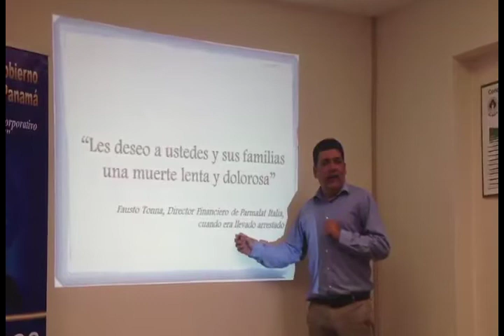Taller sobre Gobierno Corporativo para periodistas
La International Finance Corporation (IFC), miembro del Grupo del Banco Mundial; la Fundación Agence France-Presse (AFP), Instituto de Gobierno Corporativo de Panamá (IGCP), el Consejo Nacional de Periodismo (CNP) y el Colegio Nacional de Periodistas de Panamá (CONAPE); realizaron en colaboración el taller interactivo "Reportaje sobre Gobierno Corporativo", para comunicadores especializados en finanzas, en el salón de conferencia de FUDESPA.

La coordinación general de este taller fue responsabilidad de IGCP, que es una organización privada, sin fines de lucro, con más de seis años de operación. Fue creada bajo la recomendación del Banco Mundial, basado en los resultados de un informe realizado sobre gobierno corporativo en Panamá en el año 2004. En aquel entonces, Comisión de Valores promovió y sugirió al sector privado y empresarios claves la conformación de una organización privada para promover las buenas prácticas, elaborar guías, hacer docencia y crear conciencia al público sobre gobierno corporativo en Panamá.

El acto contó con las ponencias de Aldo Gamboa de la AFC, periodista argentino especialista en temas financiero de la Agence France-Presse; Carlos Barsallo, especialista legal financiero y director del IGCP, Edwin Ríos, CPA y miembro de IGCP. Asistieron periodistas destacados de los medios más importantes del país donde tuvieron la oportunidad de actualizar sobre temas financieros y gobierno corporativo.

"Gobierno corporativo es el sistema por el cual se regulan las organizaciones principalmente las sociedades anónimas, también abarcan las asociaciones colegiadas, especifica todos los derechos y deberes de todas las partes, llámese socios, accionistas, dignatarios, directores y las partes que tratan con ellos. Mide el desempeño y la estrategia de esa organización para saber cómo vamos a cumplir las metas. " Acotó el director del IGCP, Carlos Barsallo.